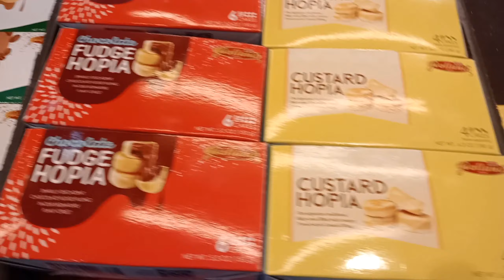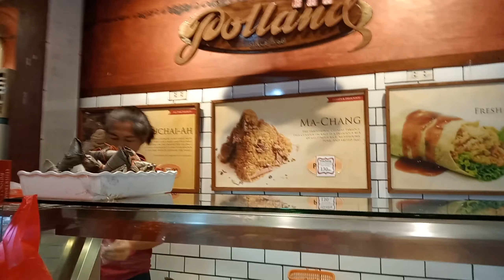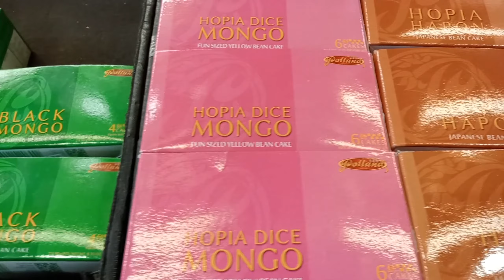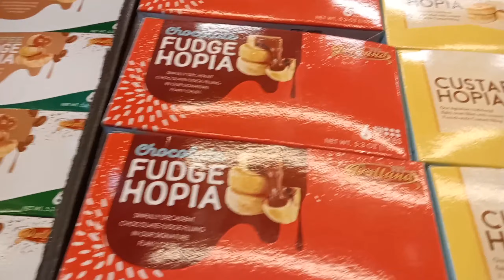poland hopia how many flavors?